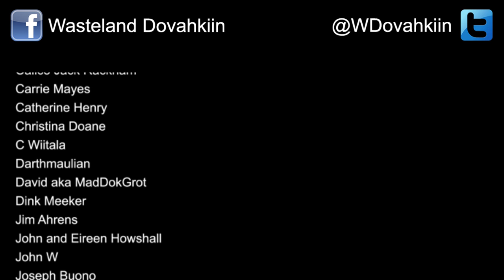Let's Role Play Fallout 76 - S2-Ep12: Not Exactly Fort Knox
In this video series me and some friends will attempt to role play as heavily as possible in a game that doesn’t treat role players kindly.

In this episode: Keren, Jack and Mac seek out Crane's treasure.

Credits (in order of appearance):

Keren Nash – Wasteland Dovahkiin

John Nash – Dink Meeker
Jack Williams – Darthmaulian

Mac Garibaldi – JoeDaFalloutNoob

Recorded by Wasteland Dovahkiin using OBS software

Gaming Platform – Xbox One
Edited by Wasteland Dovahkiin

Music in the intro and outro is “Take Me Home, Country Roads” from the Fallout 76 Official Soundtrack.

Channel Mail:

2600A E Seltice Way